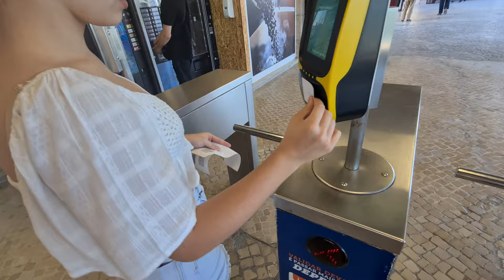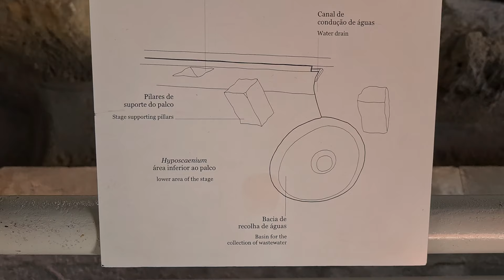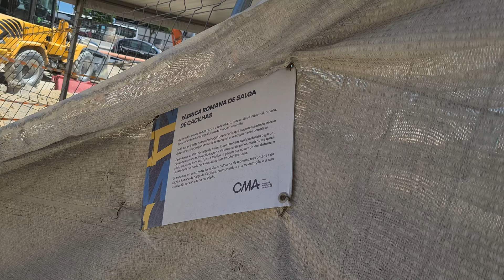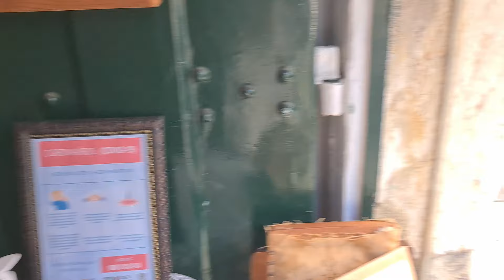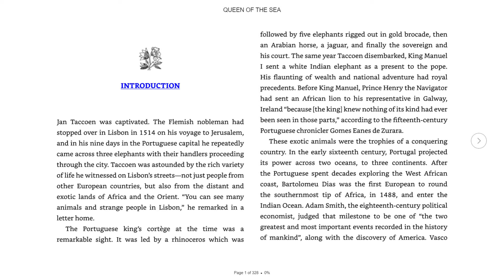How to add DEEP value to your LISBON trip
Queen of the Sea - A history of Lisbon (Barry Hatton)

Roman Lisbon TOUR!

As promised, there are the links to the book, tour and association I mentioned. I do get a small fee if you click on the links above (not the history association one).
I can help you relocate! If you're considering moving to Portugal, check out my Something big is coming soon!!

Timestamps
00:00 Heading across the Tejo River
0:49 Intro
1:23 Will we make it to the museum?
3:19 Museu de Lisboa - Teatro Romano
5:36 Historical sequence of Lisbon's inhabitants
6:27 Tour of Roman remains
7:49 Returning to the river
9:32 Adding value to your Lisbon visit

, I enjoy a little bit of Insta!